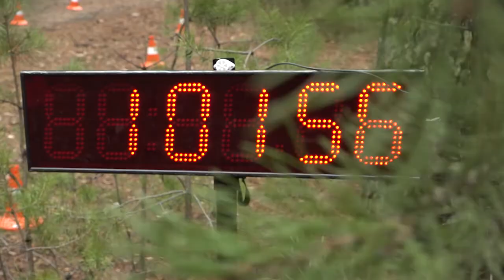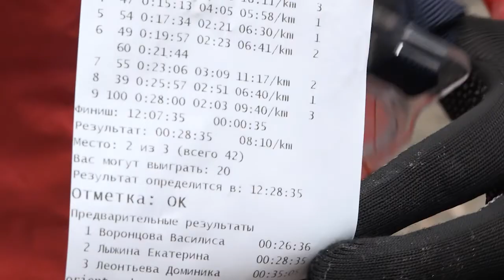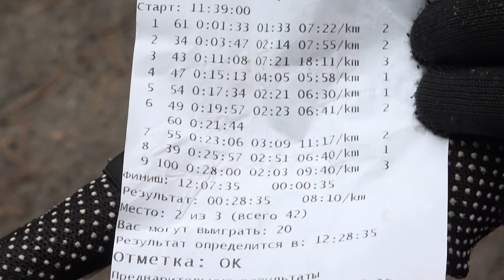Чемпионат СФО по спортивному ориентированию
Помните шуточный спор из старого доброго советского мультфильма о том, что важнее – ноги или крылья? Открою вам тайну: не то и не другое, главное – голова.